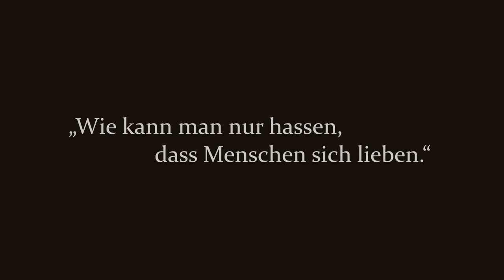Sookee - Queere Tiere LIVE (Wenns am Schönsten ist)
Aus dem Album „Wenns am Schönsten ist LIVE“, erschienen am 26.03.21 via Buback Tonträger/Zebralution.

Video by Kollenda
Camera Operator - Patrick Wehrhahn, Robin Schwind, Till Kollenda, Valentin Kollenda
Video Edit - Valentin Kollenda

Album „Wenns am Schönsten ist LIVE“
aufgenommen am 07. März 2020 im Astra, Berlin

Feature-Gäste: Refpolk, Finna, Amewu, Spezial-K, Saskia Lavaux
Mix & Mastering: Jens Güttes
Artwork: Camila Klotz
Label: Buback Tonträger
Vertrieb: Zebralution